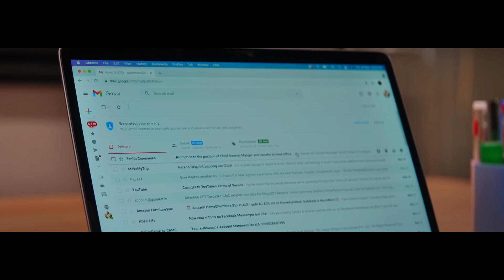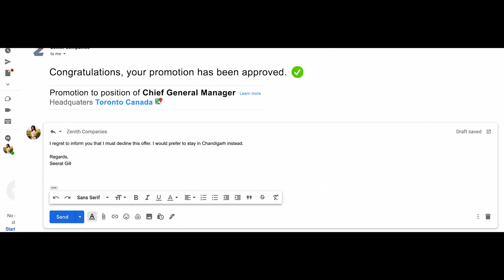Ik Mauka :indar chahl new song official video HD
Think's you